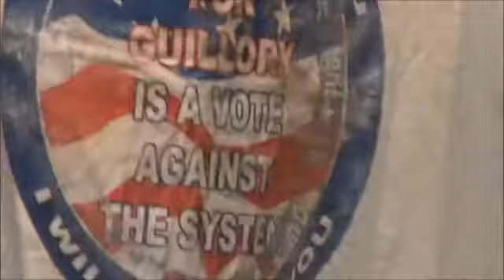Stament of Faith Minister Tondra Mister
MTC Week 3